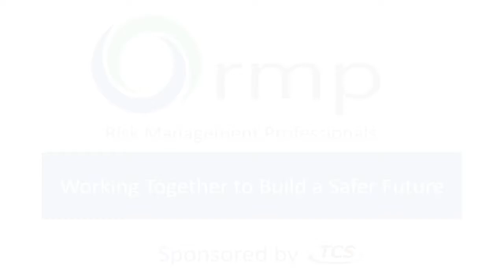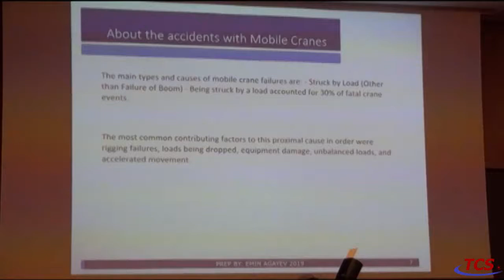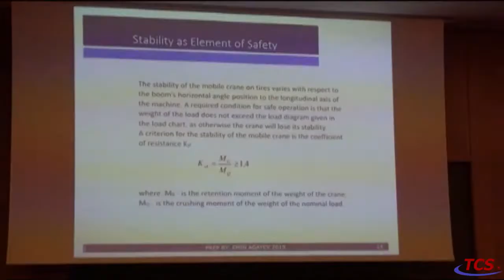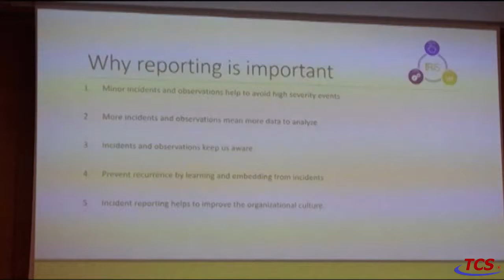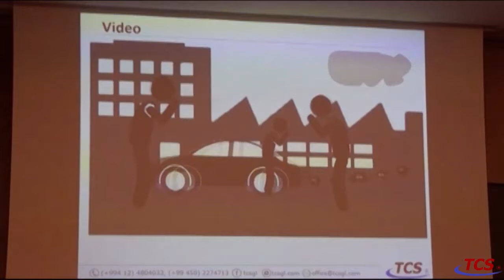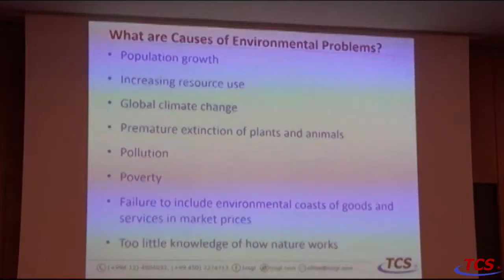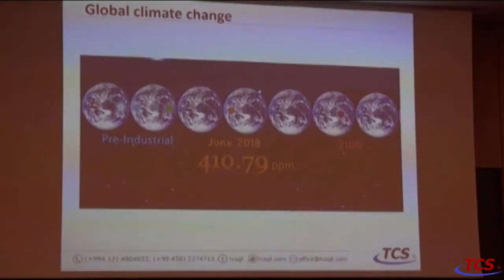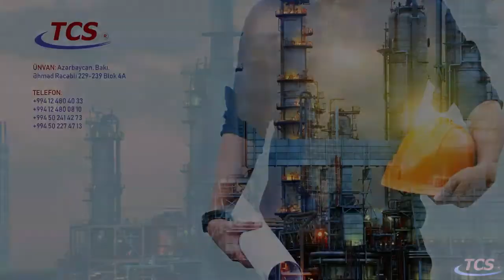1st Annual HSE Conference Baku 2019 Panel 4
Telephone:
Mobile:
Address: Yasamal, Gurban Khalilov 8, A Blok 1601 Baki, Azerbaijan